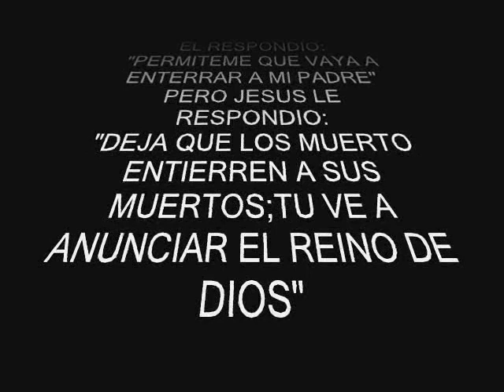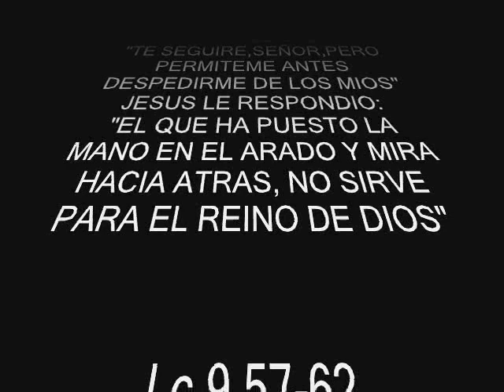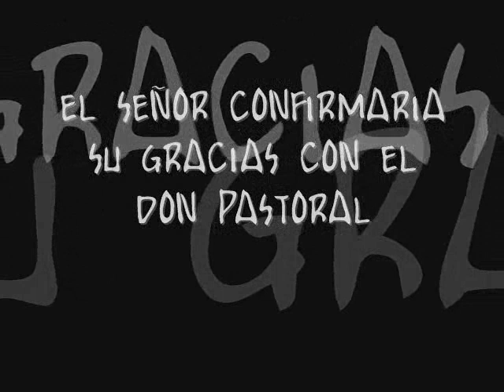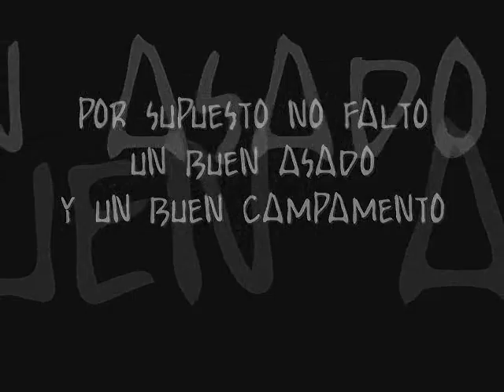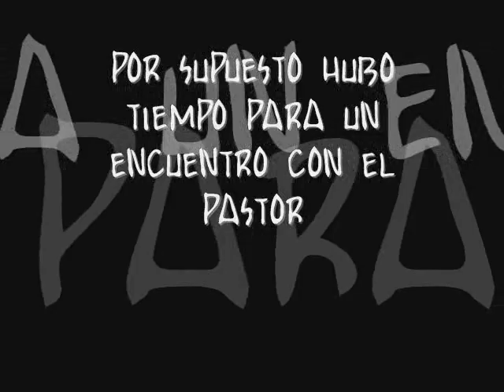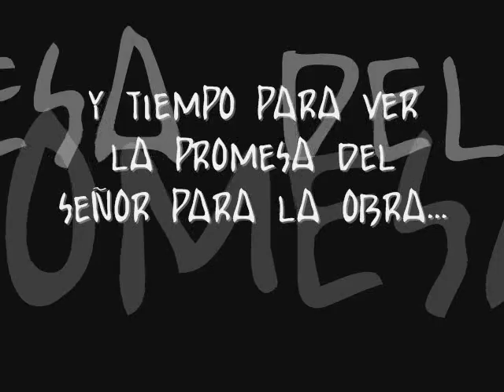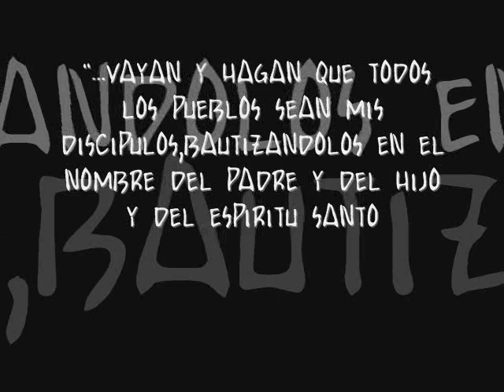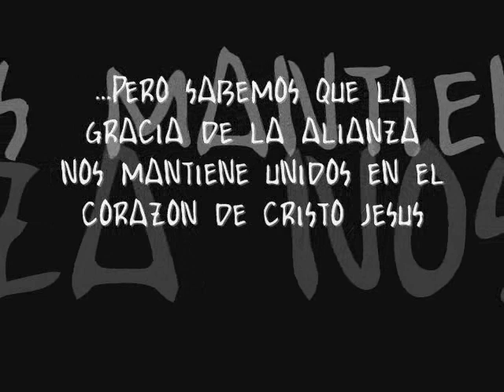DESPEDIDA DE LEO DIAZ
VIDEO DEL PASO DE LEO POR EL CNTRO DE LORETO